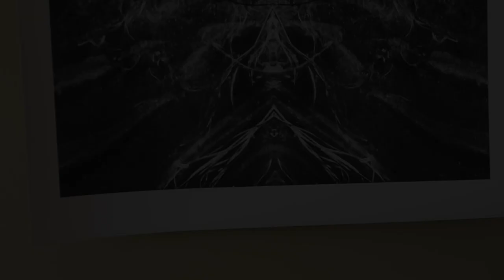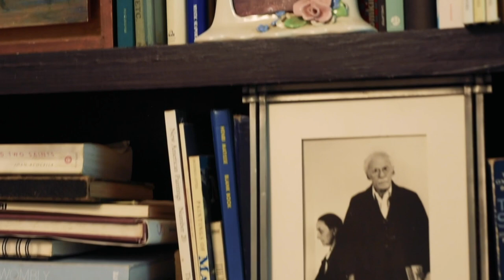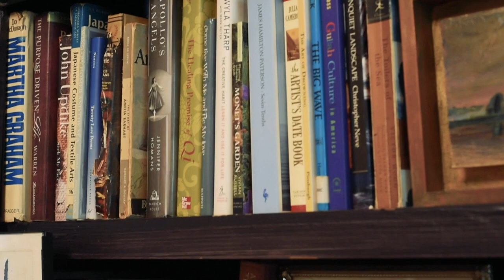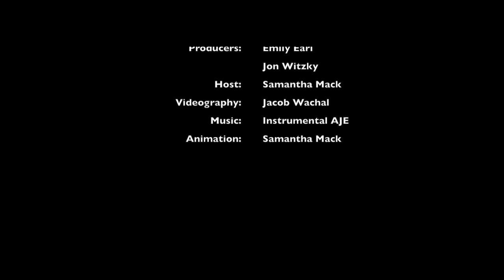Sulfur Artist Talks: Michael Turner and Cynthia Knott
We joined artists Michael Turner and Cynthia Knott for a discussion of their work in conjunction with their collaborative effort, "Edge."

"Edge" is a new mixed-media collaboration between Michael Turner and Cynthia Knott, exploring the edges of myth, philosophy, and consciousness.

Cynthia Knott is a painter of the sea, whose major works include large seascapes of sky and sea meeting at the horizon line, en plein air.

Michael Turner is a photographer whose images capture
primordial forms and patterns where the sea meets land.

Coming together from their different disciplines, Knott and Turner were intrigued by the
possibility of collaboration.

Michael painstakingly photographs the shifting, low-country sands with an 8x10 view camera, translating these images digitally and ultimately transmuting them completely. This transformation is accomplished through Knott’s mastery of materials and technique – pigment, beeswax, damar varnish, turpentine and pallet knives– all methods of making are employed in the creation and destruction of the image. As Knott has stated – “When you’re collaborating, you aren’t convincing the other that what they’re doing is right or wrong – because there are no mistakes.” These are hard won images – they are born of experimentation, conversation, frustration and ultimately a deep seated love of making.